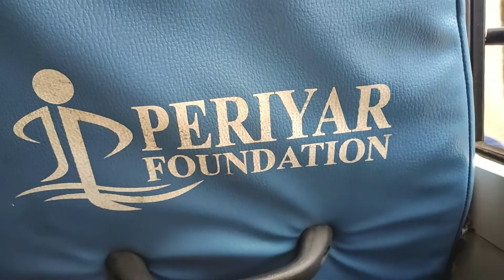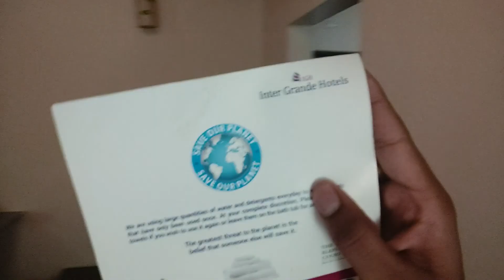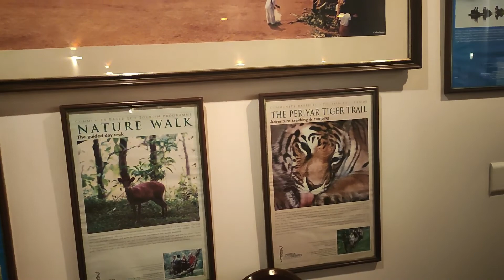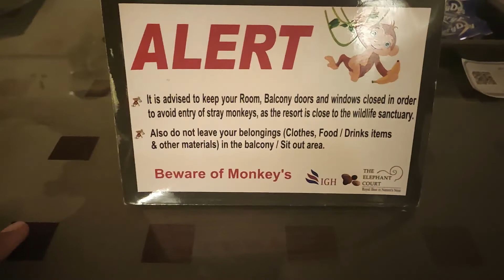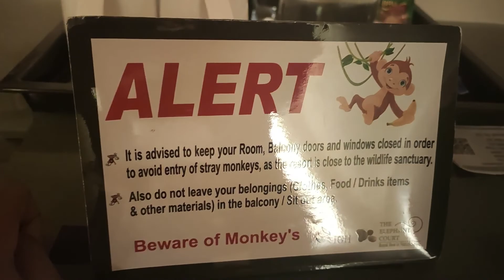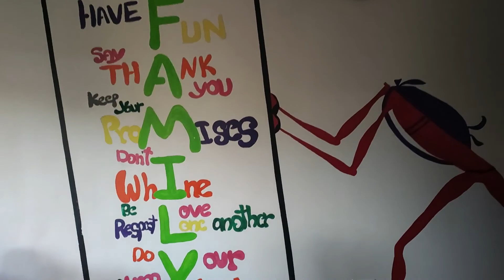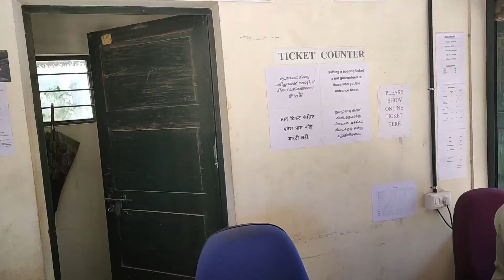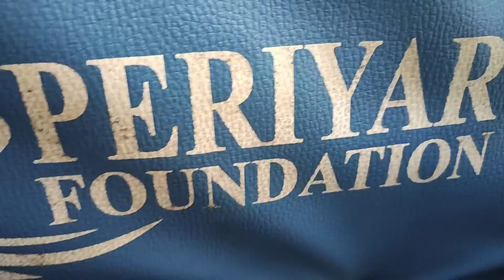Elephant court THEKKADY Resort Review & Periyar tiger reserve Boating | Travel vlog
Here you go with the new video of my channel. Elephant court resort review. It is located in thekkady kerala. Even did boating in periyar tiger reserve.